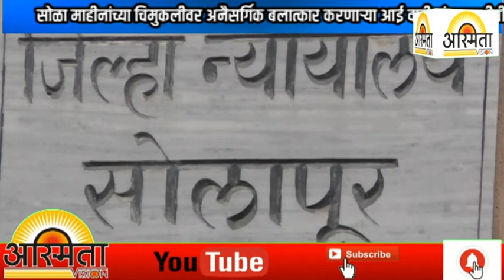सोळा माहीनांच्या चिमुकलीवर अनैसर्गिक बलात्कार करणाऱ्या आई वाडीलांस फाशीची शिक्षा